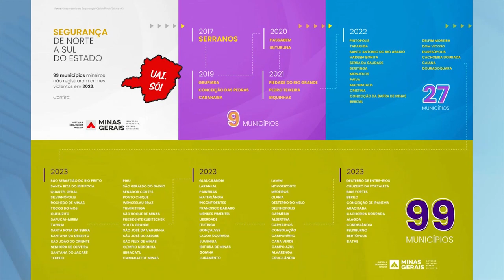Boa Notícia! Quase 100 Cidades de MG não Registraram Crime Violento em 2023, 14 são da Nossa Região.